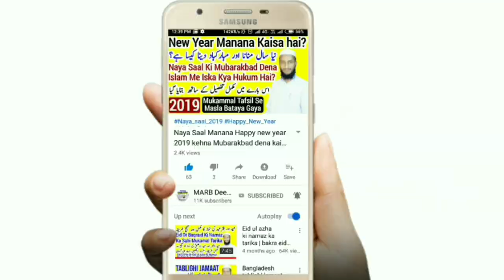Sunnat ya Nafil Namaz Padhne wale ke piche yani iqtida mein farz namaz padhna kaisa hai || MARB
Nafil namaz ya sunnat namaz padhne wale ke piche farz namaz padhna kaisa hai yani nafil aur sunnat namaz padhne wale ki iqtida mein farz namaz padhna kaisa hai namaz hogi ya nahi jamaat ke sath namaz padhne ke mutaliq zaroori masail,